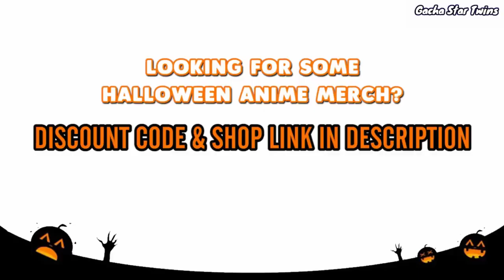｢ GCMV 」 Gacha Movie #411